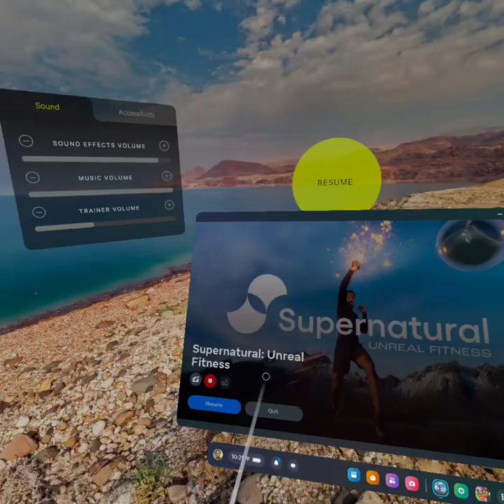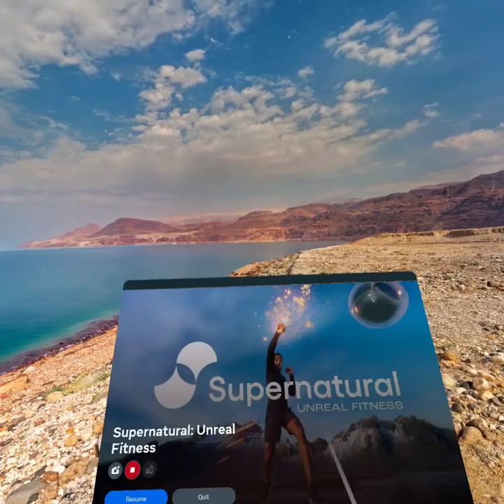Supernatural Boxing Naughty By Nature